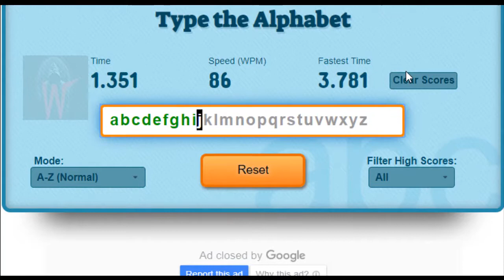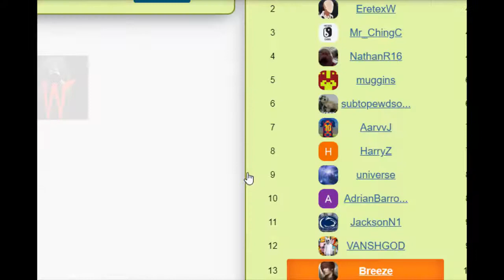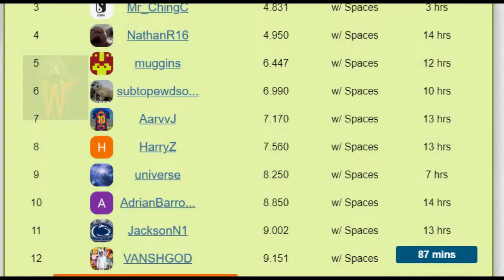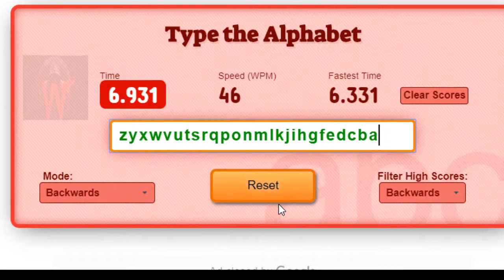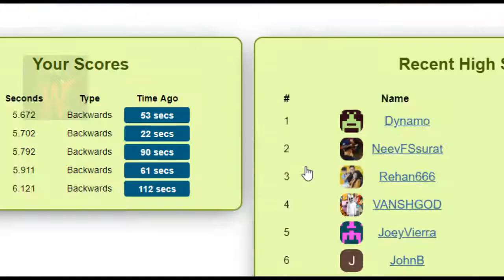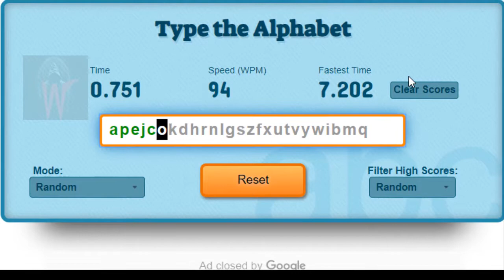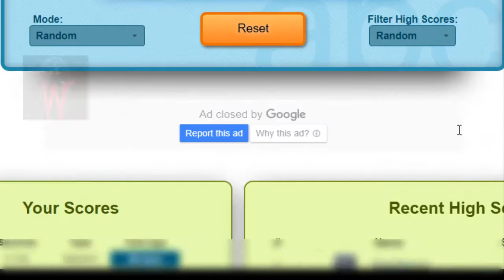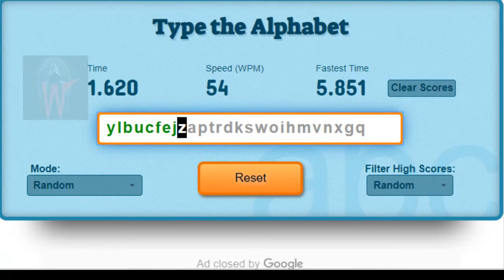Type The Alphabet Game Record | Typing Records | Speed Typing Online | Typing Games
This videos is comprised of four parts of the game, namely, Type The Alphabet from website Speed Typing Online. It includes Typing in
Alphabetical Order (A-Z Normal)
Alphabetical Order with Spaces (A-Z with Spaces)
Reverse Order (Backwards)
Random Order

Here you are asked to type one character at a time and thus typing whole English alphabets and noting the time it takes. What's your speed and Time?

Follow us on the twitter. Link is given below..  Comment in the comment section and help us improve our preferences. And suggest us websites and we'll bring to you more proficient videos.